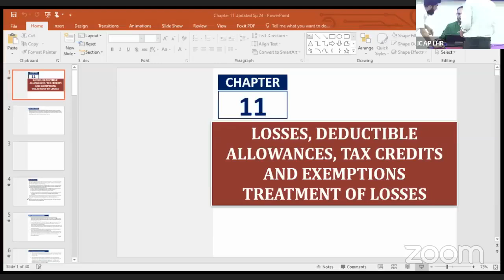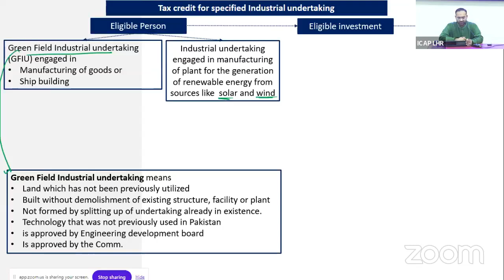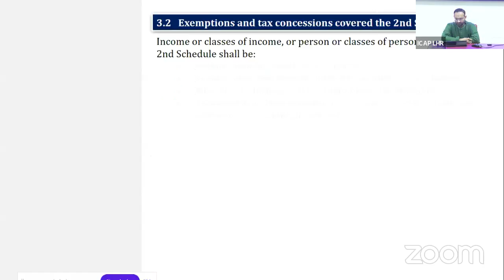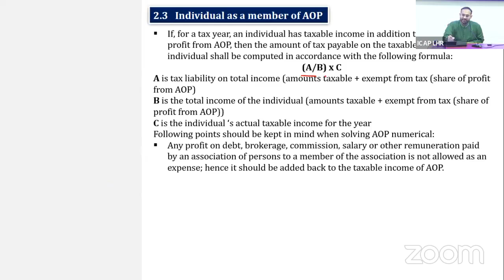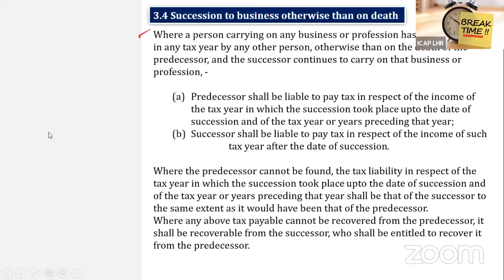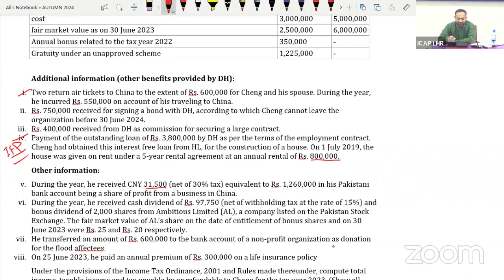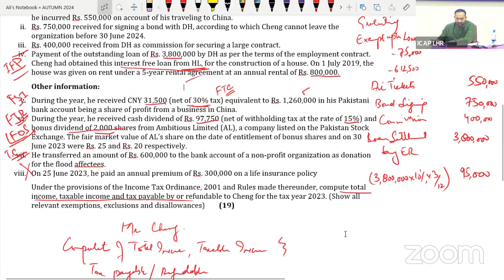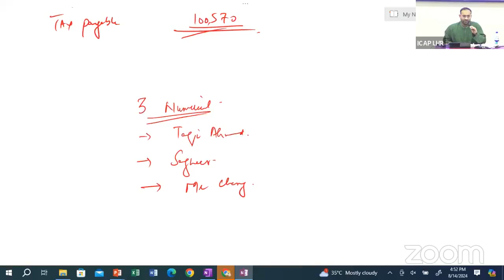Day 3- CAF 2: Tax Practices BY Mr. Ali Imran